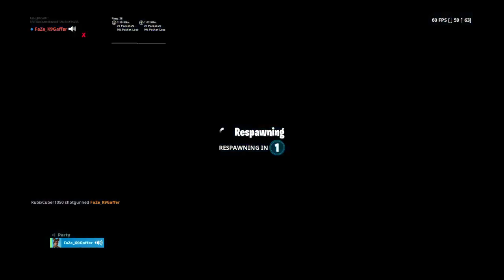Grape boi is back